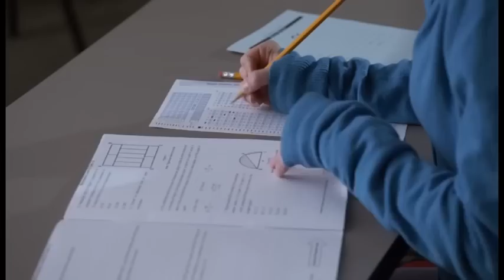The Cheating Pact DVD Trailer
DVD Release Date: March 3, 2015

Three high school students, Heather, Kylie, and Jordan, under pressure from their parents to get into good colleges, convince a shy but very smart girl, Meredith, to take the College Entrance Test for them. After Meredith gets a low score on one of the tests, she winds up dead in a mysterious accident, and now all three kids are suspects in her murder. Heather soon finds that she is being framed for Meredith's murder by the other two and must team up with her mother, Brenda, to prove her innocence.

Starring: Daniela Bobadilla, Laura Ashley Samuels, Laura Wiggins, Max Carver, Cynthia Gibb, Jamie Luner, Paula Trickey